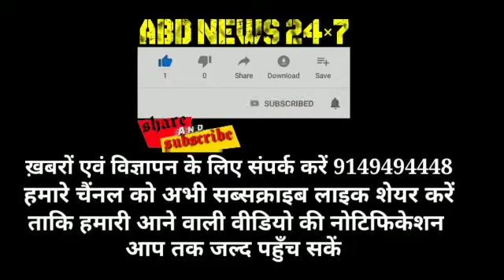Media and Forest Department officials Were attacked by Forest Encroachers at Tragpathre Keller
Six Media Persons along Several Forest official were injuried

A forest team led By Ranger officer along wit several officials went to Tragpathre keller for Retrieving land from the clutch of Locals and Nomands. As soon as the Forest officials reached on the spot. A large number of crowd appeared and thrash Forest employees and kept them hostage.

Meanwhile, local media reached on the spot to cover the incident but the Miscreants also attacked media persons with stone and Sticks and latter the Keller police official reached and Release Forest officials and media persons from their clutch.